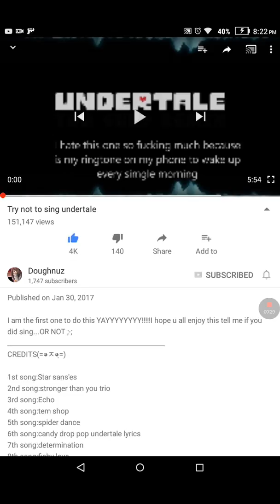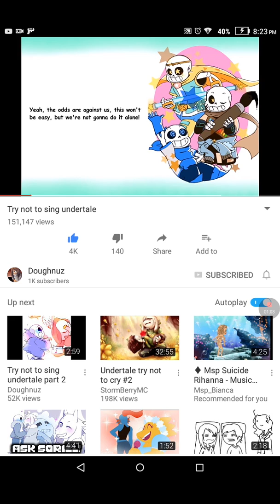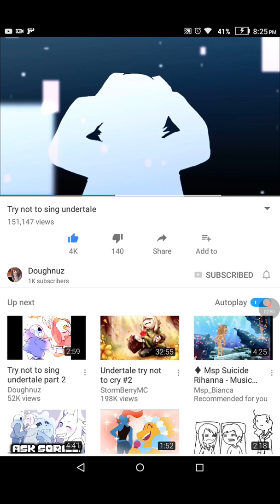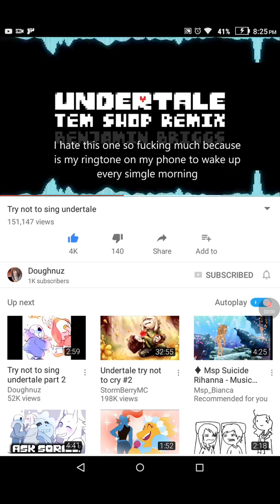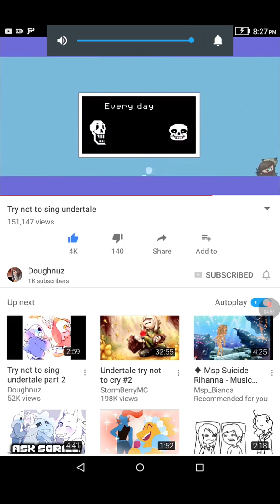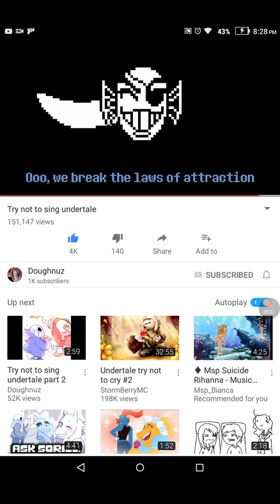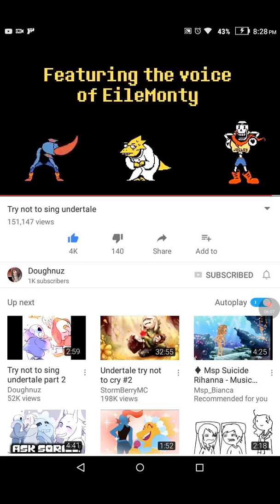Me doing UNDERTALE try not to sing part.1/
It was hard that none of my buddy's/friends don't want to save me. HALP ME LORD!